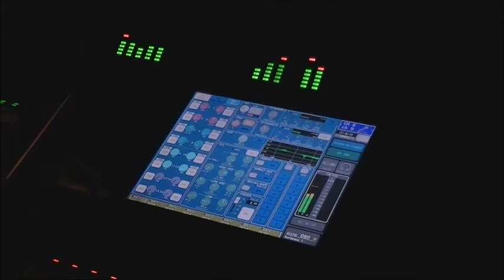Festival " St Amand fait son intéressant "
Spectacles de Rues , édition 2014 .